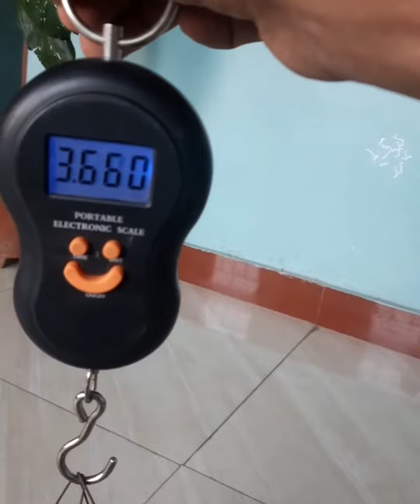6 Amazing Things That Can Make At Home || Amazing Life hacks || Awesome DIY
Hello guys welcome back to another new short video. In this video i will show you 6 Amazing Things That Can Make At Home.I hope you like this short if you haven't subscribe this chanel please subscribe in this chanel you will get,

dc motor project easy
creative things
diy things to make at home
amazing hacks
amazing things
4 amazing projects
6 amazing things
motar
aavishkar